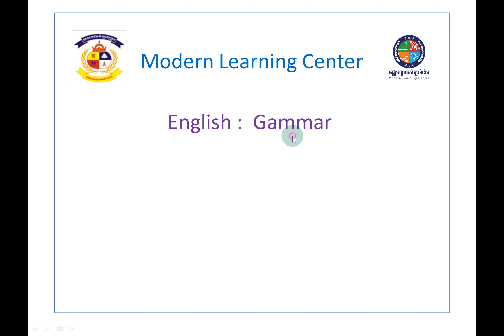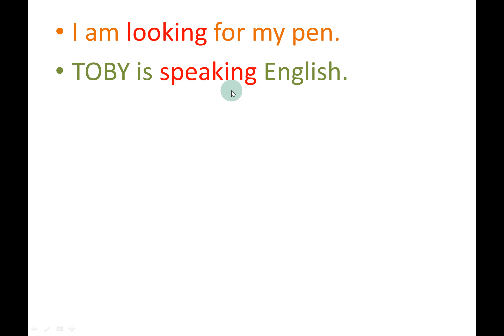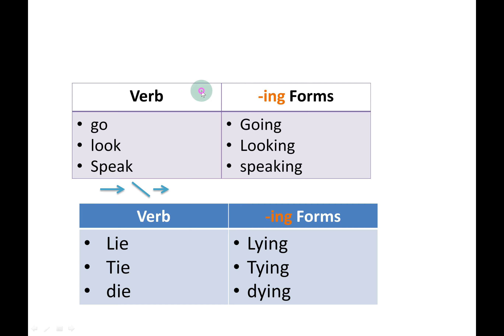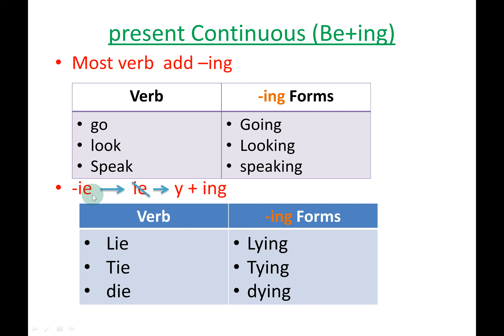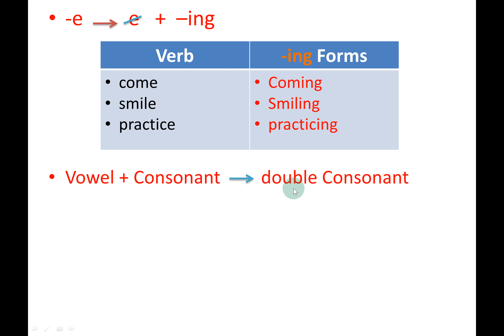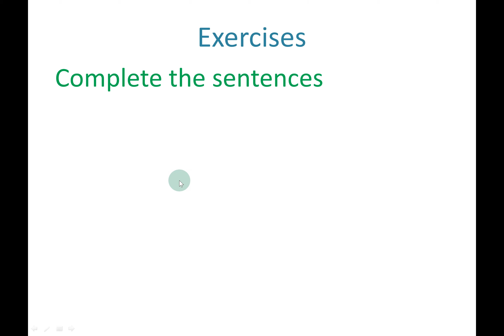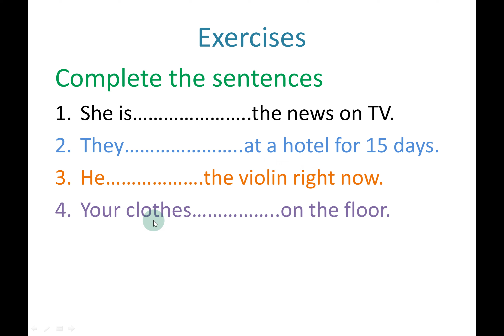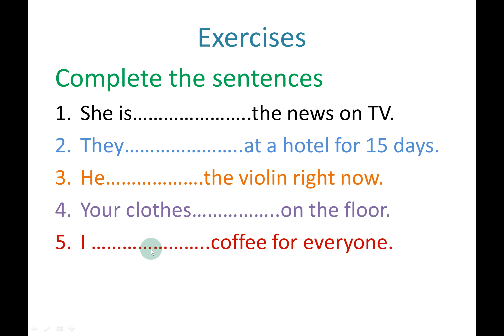Present continuous with Be+ing